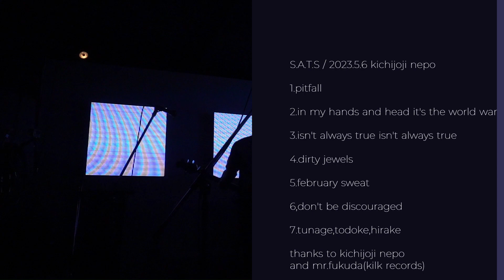【S.A.T.S】2023/5/6 live at kichijoji NEPO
1.pitfall
2.in my hands and head it's the world war
3.isn't always true isn't always true
4.dirty jewels
5.february sweat
6.don't be discouraged
7.tsunage,todoke,hirake